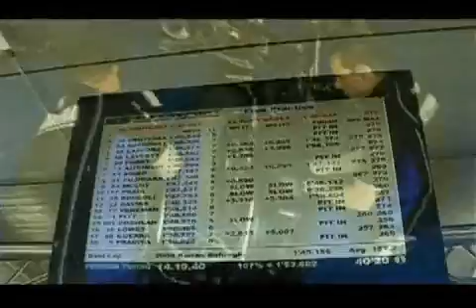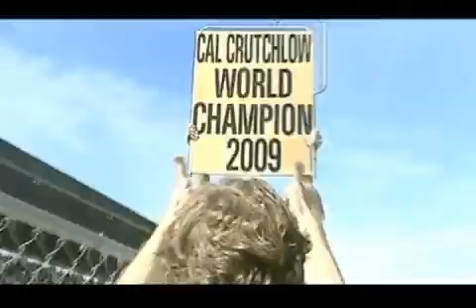World title victory for Yamaha with Spies and Crutchlow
Join Yamaha WSB rider Ben Spies and Yamaha WSS rider Cal Crutchlow as they get down to business at the final round of the 2009 championships in Portimao. Experience the thrill of the race weekend and the historic results as they win their respective titles.